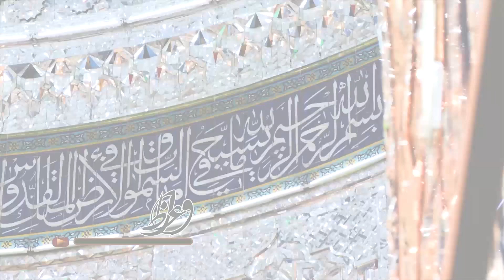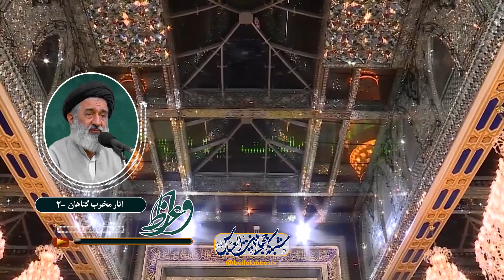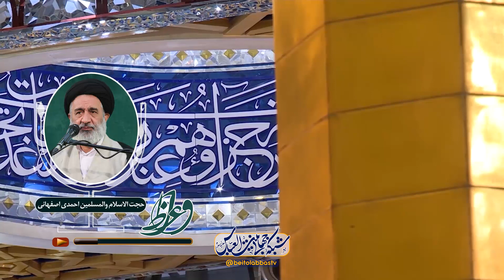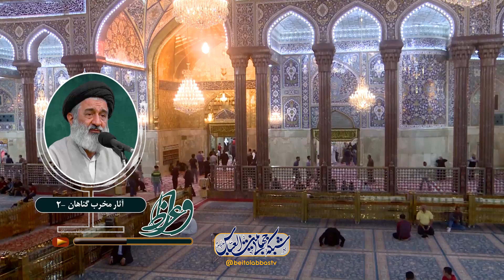آثار مخرّب گناهان 2 - استاد احمدی اصفهانی | واعظ بیست و ششم شعبان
هرکس لقمه ی حرامی از گلویش پایین رود تا چهل روز دعایش مستجاب نمی شود - انسان در دعا باید نسبت به اجابت اش به خدا حسن ظن داشته باشد - خدا انسان هایی را که فحاش و بد زبان هستند را دوست نمی دارد -
بیان گناهانی که باعث می شود باران نبارد در حدیث روایت شده از امام زین العابدین علیه السلام
توسط ابو خالد کابلی ربا گناهی ست که از زنا کردن با محارم در کعبه بدتر است .

موضوع : آثار مخرّب گناهان 2 - واعظ بیست و ششم شعبان 1402
سخنران :  حجت الاسلام و المسلمین استاد احمدی اصفهانی